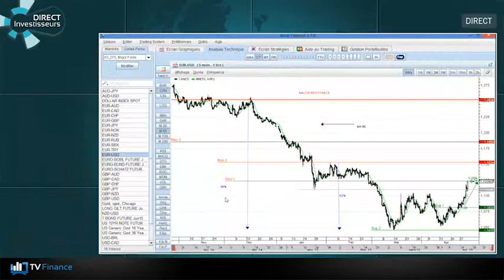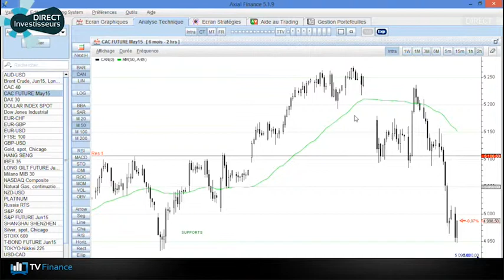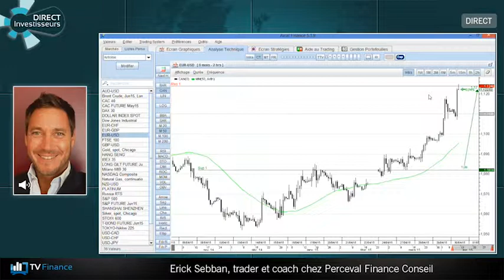TV Finance : le multiplex des traders avec Erick Sebban de Perceval Finance Conseil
Analyses, conseils et stratégies de trading en direct sur TV Finance, tous les jours de 10h00 à 11h00.

Erick Sebban, trader et coach chez Perceval Finance Conseil, donne ses recommandations sur le CAC 40 et l'EUR-USD.